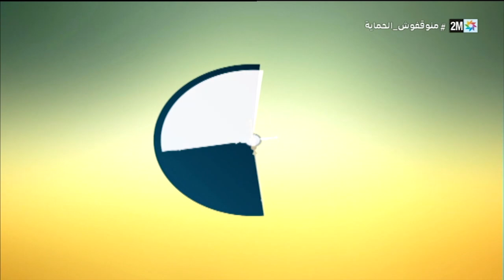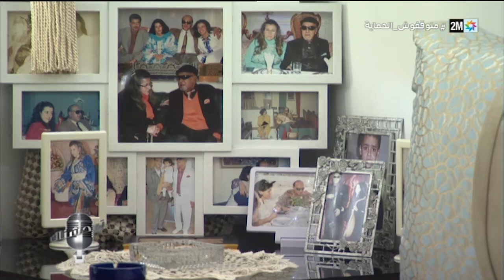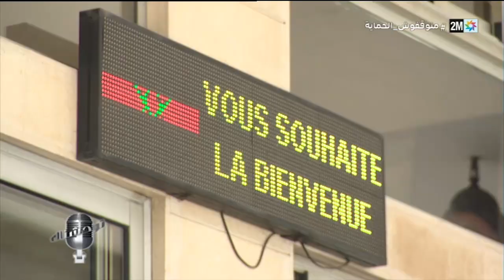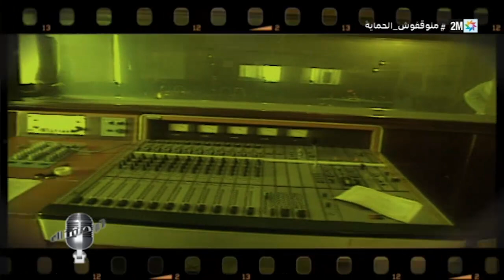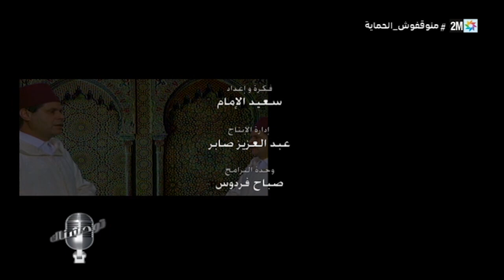توحشناك : السبت 10 شتنبر 2022